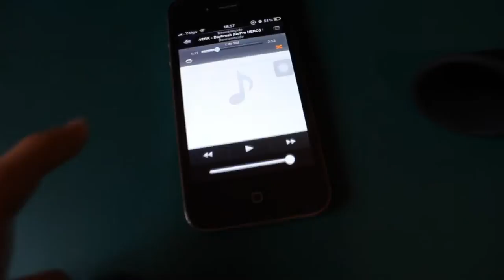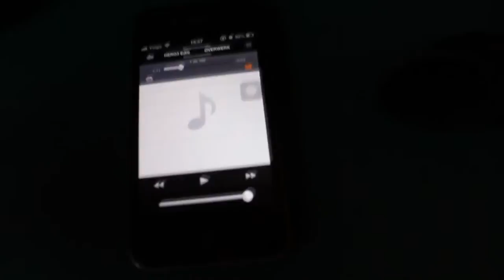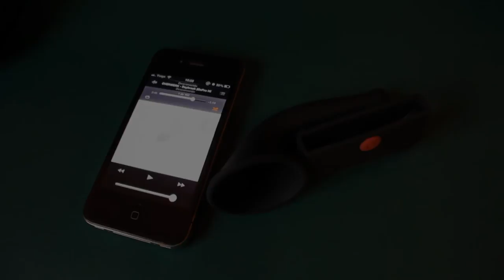AMPLIFICADOR DE SONIDO PARA IPHONE | GADGET | LoiroTV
''This horn stand amplifier speaker is pretty cool. It points the sound from your iPhone's internal speakers toward the room rather than letting that sound dissipate. It seems like the internal speakers are normally mostly pointed straight down, which is fine for rings but not good for music. This stand redirects that sound. It is a good speaker for your iPhone.

- Material: high quality silicone
- Effectively enlarges music from your iPhone 4
- 13dB of volume amplified
- No external power needed
- Holds iPhone vertically and horizontally, functions well in hand-free model''